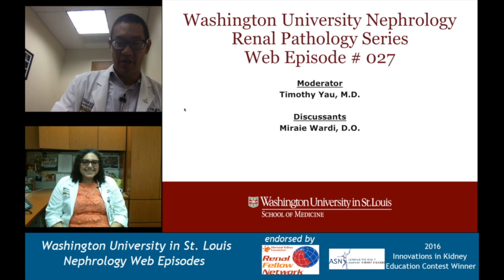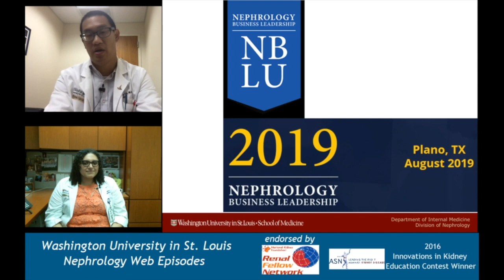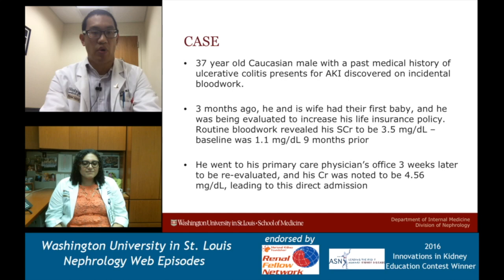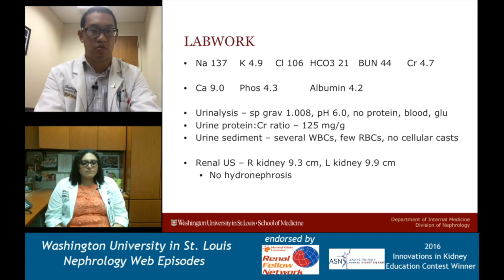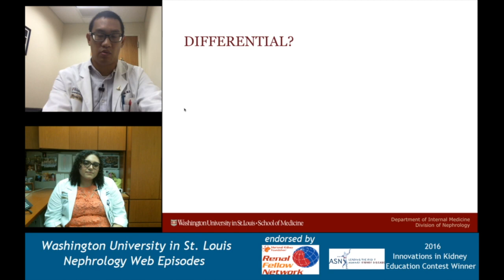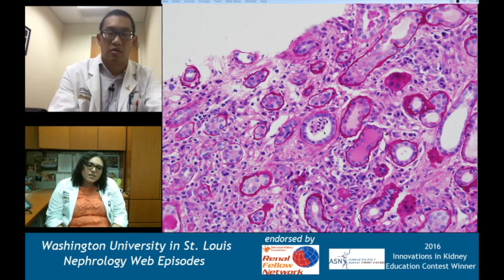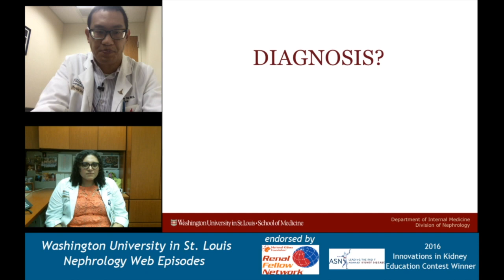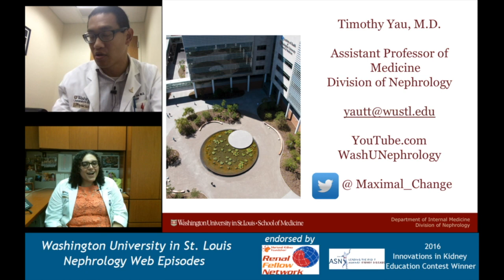Web Episode #027 - Mystery CPC with fellow Dr. Miraie Wardi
Hi everyone!  It's been awhile, and I apologize for not getting monthly content out for the summer.   We have a really interesting case to present with some pathology, and I hope to roll out videos more regularly once things calm down.